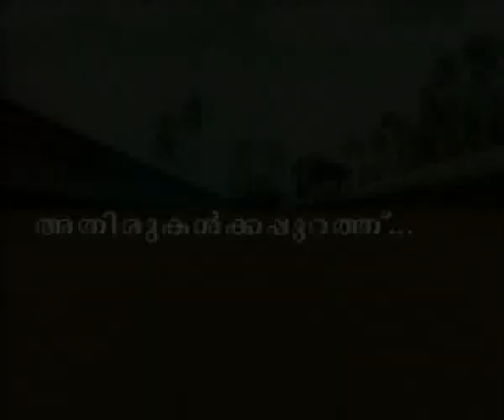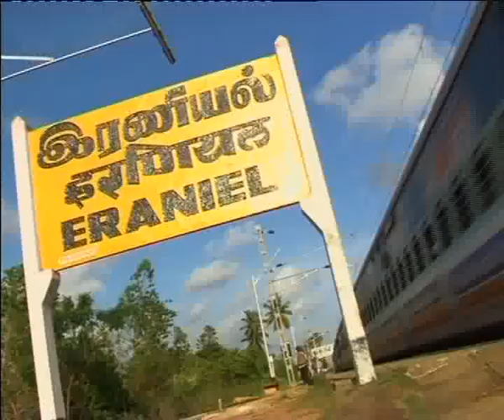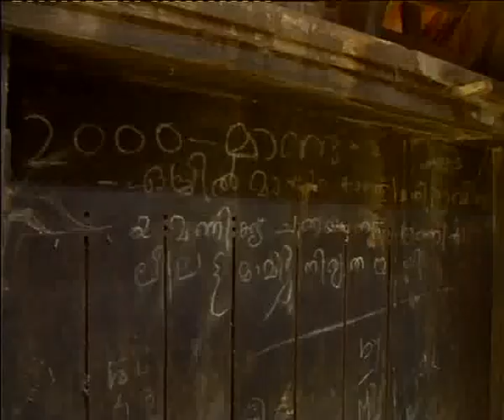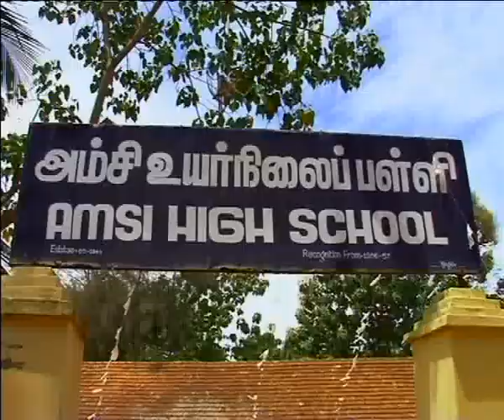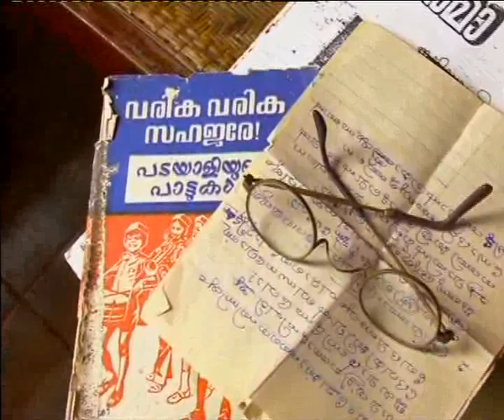kanyakumari district historical documentary by sangamesh varma PART 01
Documentary tracing of the remains of erstwhile Travancore  by featuring Padmanabhapuram, Eraniyal,Thiriruvettar.Chitaral,Thiruvithamcodu etc.

Script& Direction     Sangamesh varma
Camera                  Ajith LR
Edit                       Satheesh malappuram
Banner                   ACV NEWS